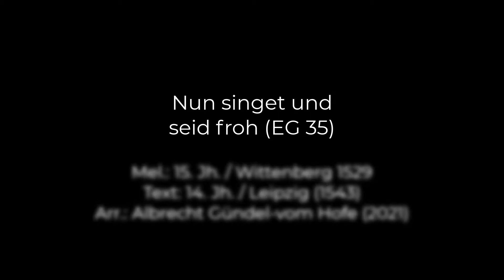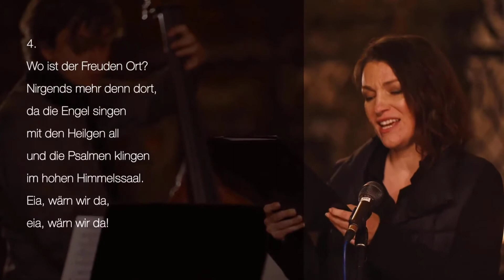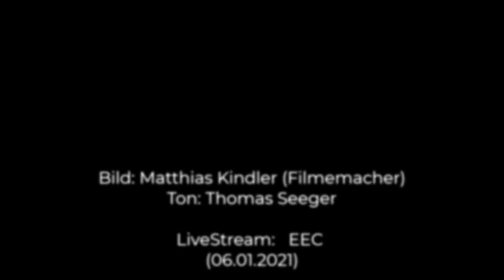Nun singet und seid froh - Epiphanias Gottesdienst am 06.01.2021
BlueChurch Jazz Ensemble mit einem eigenen Arrangement des Liedes
"Nun singet und seid froh" (EG 35)
Mitglieder des BCJE:
* Maria Helmin (voice)
* Richard Maegraith (flute, bass clarinet)
* Anton Peisakhov (cello)
* Albrecht Gündel-vom Hofe (piano, arr.)
* Marcel Krömker (double bass)